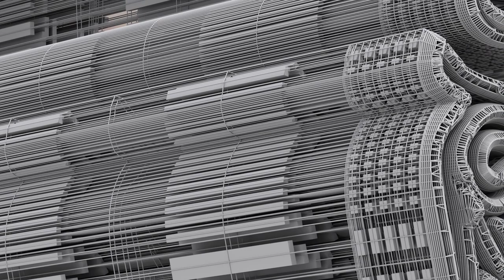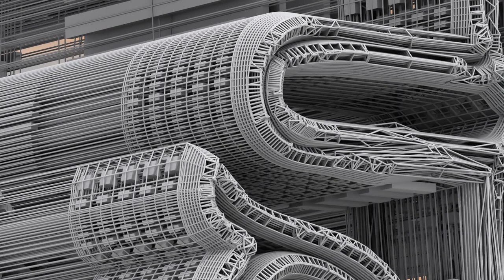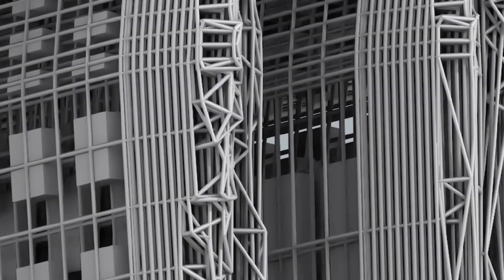Cross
Playlist - Holiest

Playlist - Quranic

Playlist - Zodiac

Playlist - Samurai

Playlist - Lips

Playlist - Tiki

Playlist - Buddha

Playlist - Jewelry

Playlist - Bats

Playlist - Eagles

Playlist - Natives

Playlist - Moods

Playlist - Cars

Playlist - Predators

Playlist - Skeletons

Playlist - Horses

Playlist - Batman

Playlist - Spheres

Playlist - Crosses

Playlist - Badges

Playlist - Hieroglyphs

Playlist - Military

Playlist - Houses

Playlist - Pride

Playlist - Antiques